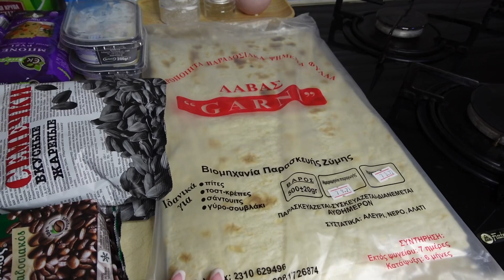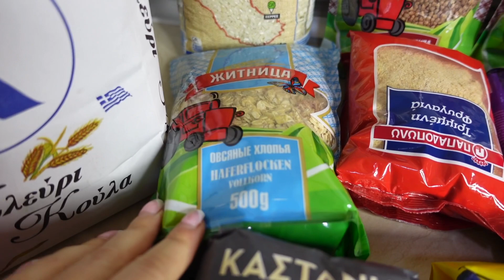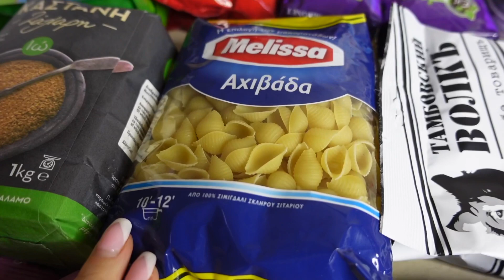VLOG🇬🇷: ТАКИЕ БАКЛАЖАНЫ ВЫ НЕ ЕЛИ🍆 ОБНОВЛЯЕМ КОМНАТУ ✅ | НОННА БУДНИ В ГРЕЦИИ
VLOG: ТАКИЕ БАКЛАЖАНЫ ВЫ НЕ ЕЛИ🍆 ОБНАВЛЯЕМ КОМНАТУ ✅ НОННА БУДНИ В ГРЕЦИИ

всем огромный привет и добро пожаловать на мой канал! Домашние хлопоты продолжаются, Готовлю наивкуснейшие баклажаны, обнавляю комнату студента( старшего сына) ❤️ организую свой быт и отвечаю на ваши вопросы!